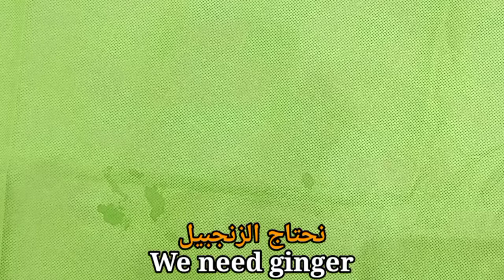Drink this drink in the morning and after 7 days you will be shocked. All body fat is lost.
Hi Viewers ..!
Are there any ways to lose weight besides diet and exercise?  There are many tricks that can help you lose a bit of excess weight in just 1 week. We’re going to share with you Drink that can help you get rid of excess belly fat. Most people don’t even know about this drink!

Science proves that people burn less fat when they sleep during the day and are active at night. A group of researchers from the University of Colorado studied 14 healthy people for 6 days.
During the first 2 days, subjects slept during the night and didn’t have daytime naps. Then they changed their sleeping patterns to imitate owls’ sleeping schedules. It turned out that when people took a nap, their metabolism worsened since their biological clocks didn’t completely flip to fit their schedules.

Timestamps:
Intro 00:00
Ginger 00:05
Water 01:25
Cumin Powder 01:42
Cinnamon Powder 01:49
Lemon 01:58
Drink and get result 02:55